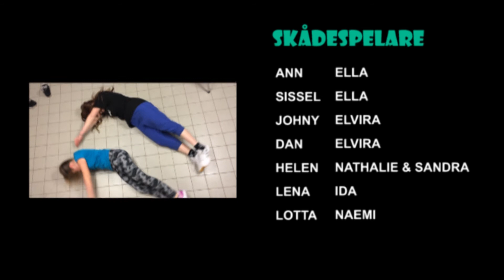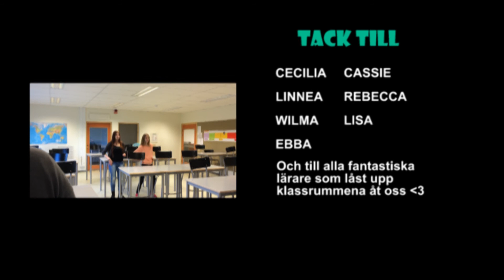Arbetslaget ingen kan slå